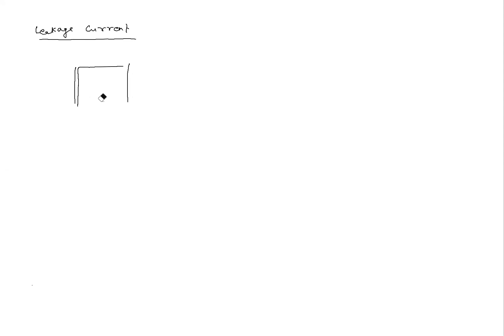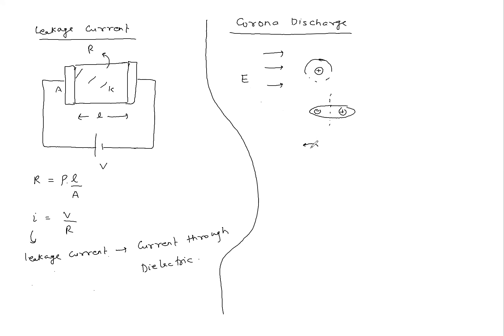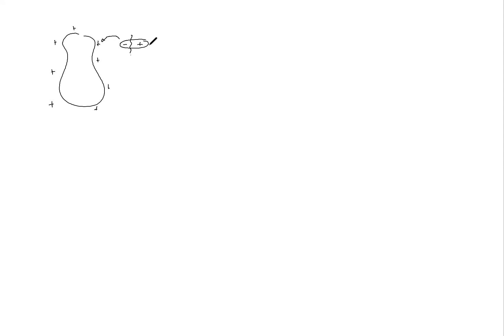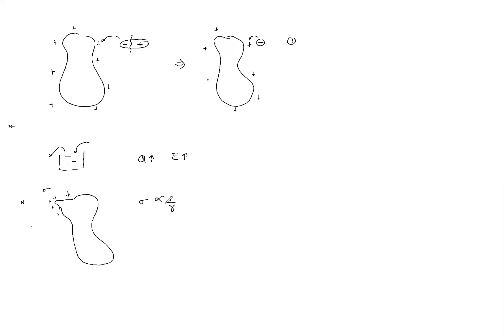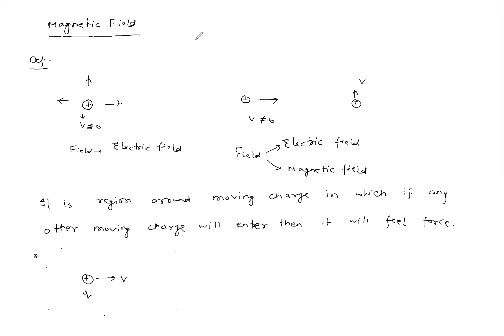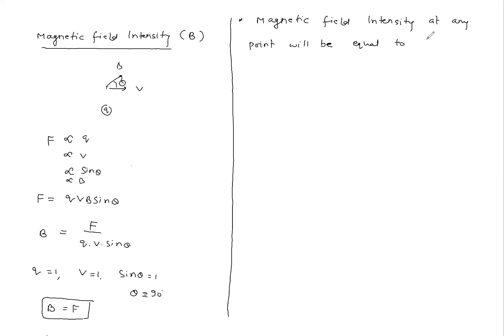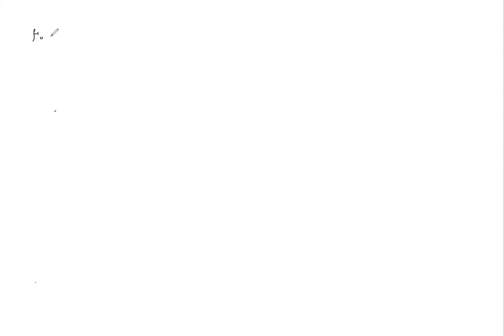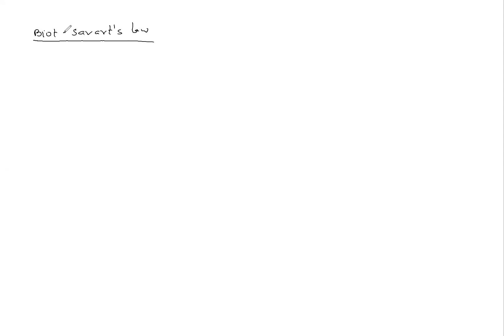Magnetic Field L1.1